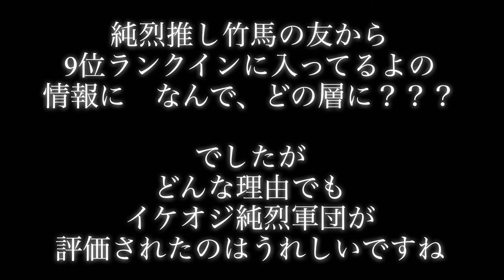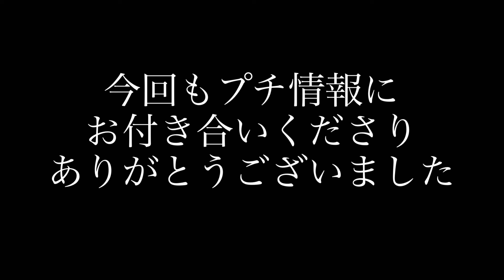イケオジ純烈は遂にここまでギター‼ 純烈 顔面最強 グループアイドル️